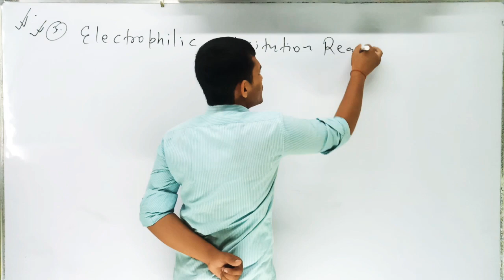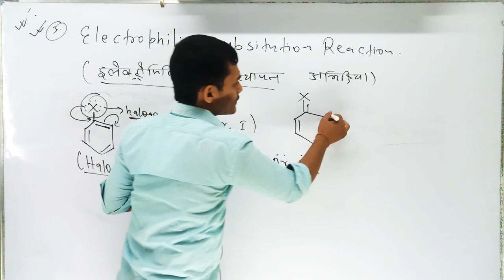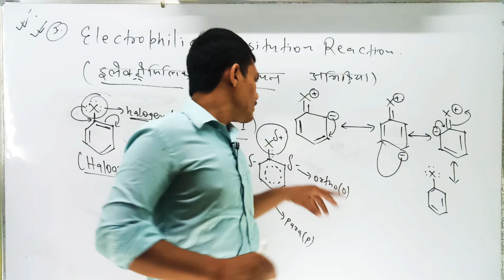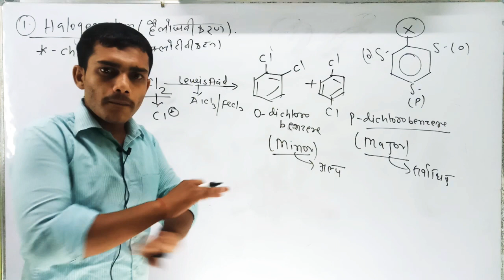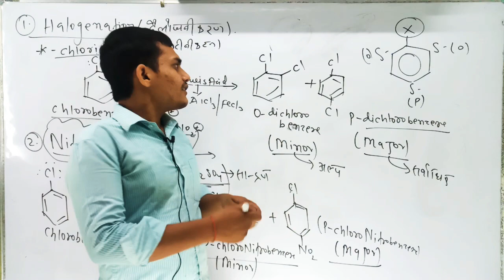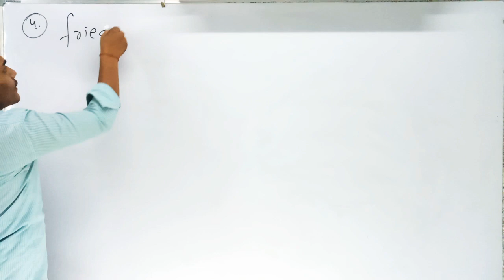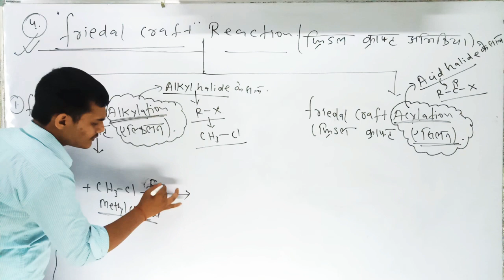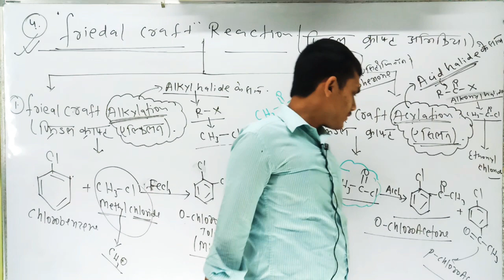हैलोएल्केन तथा हैलोएरीन-15 हैलोएरीन का रसायनिक गुण-02 (हिंदी माध्यम में)